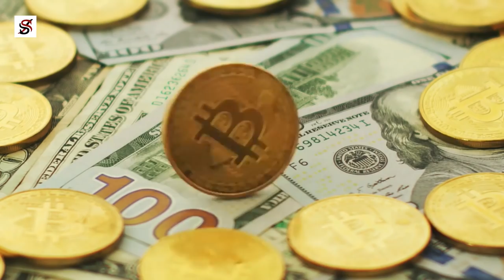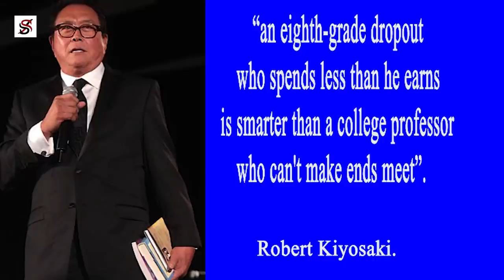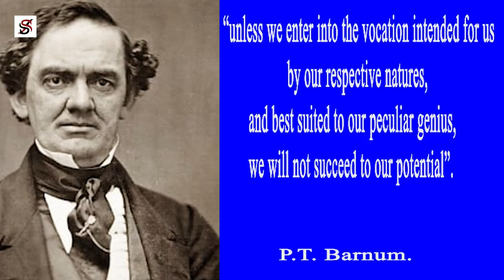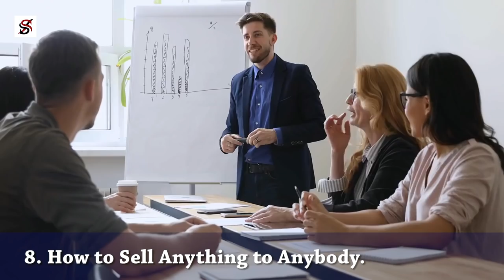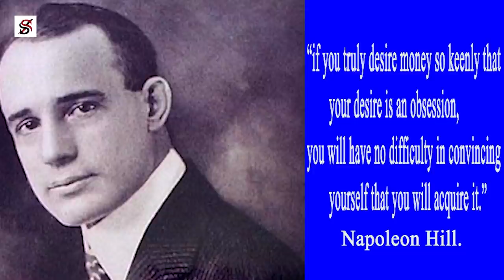9 Free Books to Read to Make You Rich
Some of the books mentioned in this video are in the public domain and can be downloaded as PDF via Google while you can find the audiobooks of others here on YouTube. Thanks